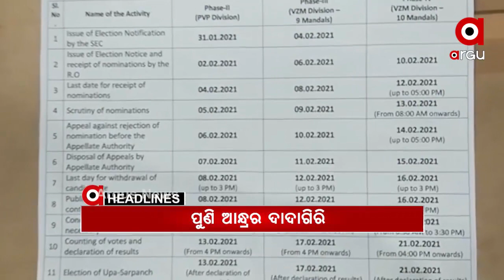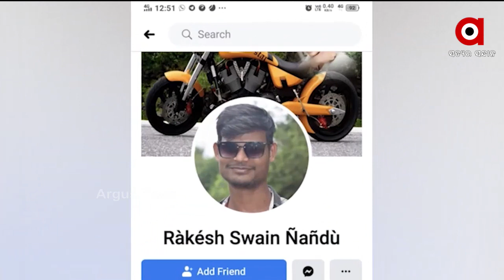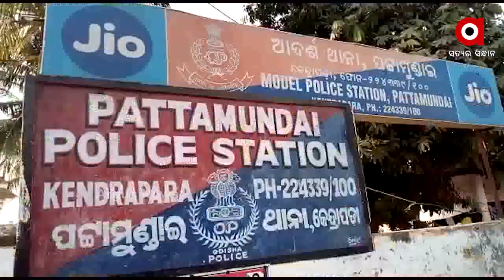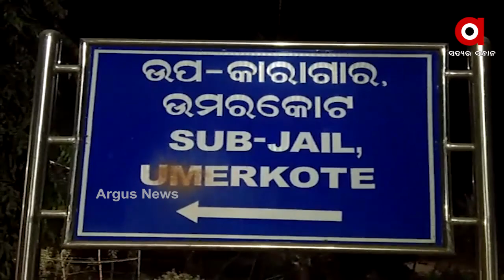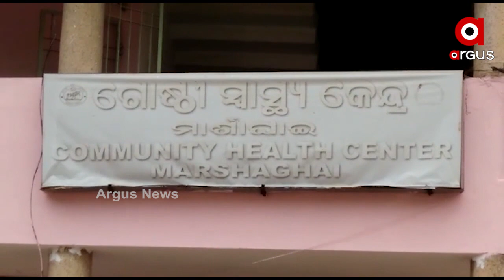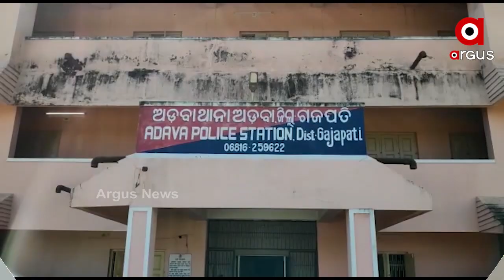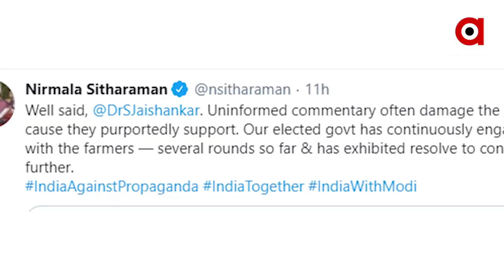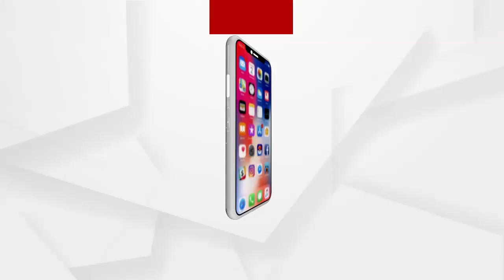Argus Update News 9am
ଓଡ଼ିଶା ପାଇଁ ରେଲୱେ ବଜେଟରେ 5528 କୋଟି ବ୍ୟୟ ବରାଦ...
ଟ୍ରେନ ଧକ୍କାରେ ଦୁଇ ହାତୀ ମୃତ...
ଝରାଫୁଲ ମୃତ୍ୟୁକୁ ନେଇ ସରୁନି ସସପେନ୍ସ...
କେନ୍ଦ୍ରାପଡାରେ ମହିଳାଙ୍କୁ ସରପଞ୍ଚ ଓ ତାଙ୍କ ସ୍ୱାମୀ ମାଡ଼ ମାରିବା ଘଟଣା...
ଥରାଉଛି ଜାଡ଼...